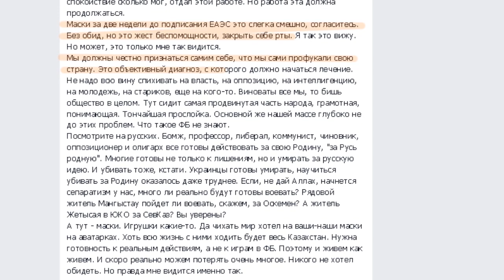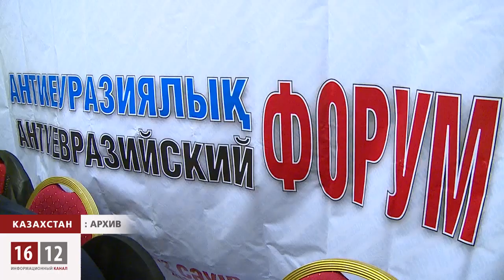Осторожно, имперский вирус! / 1612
В середине мая в Фэйсбуке стартовала акция протеста против «имперского вируса». Этим жестом они выражают свое возмущение готовностью Президента Назарбаева подписать кабальный договор о создании Евразийского Союза (ЕАЭС). По мнению участников акции, маска -- это не только символ защиты от «имперских амбиций Кремля», но и знак закрытого рта, то есть -- нежелания правительства услышать голос народа. 29 мая состоится флешмоб, во время которого казахстанцы выйдут в марлевых повязках на улицы.